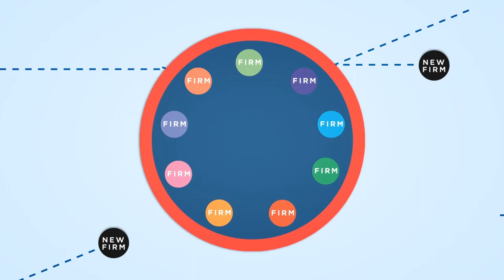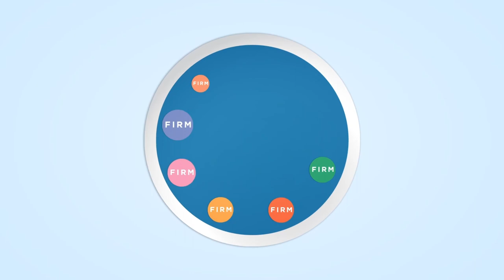Essential Schumpeter: The Nature of Competition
One of Joseph Schumpeter's greatest insights as an economist was that competition of a given market shouldn't be defined by how many firms are competing with each other at any given time, or what their market share is, but rather how easy is it for other firms to enter that market and displace the current players. Watch this video to learn more.